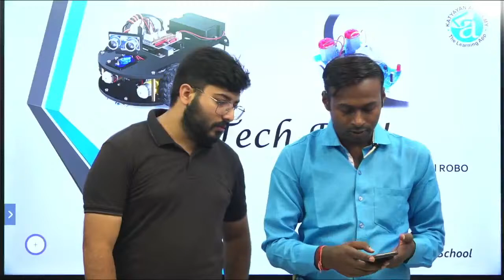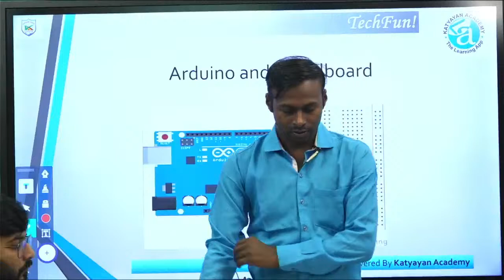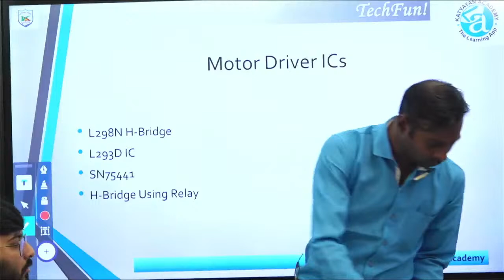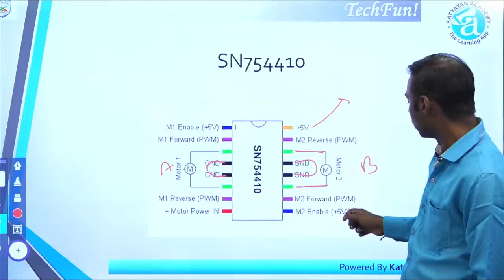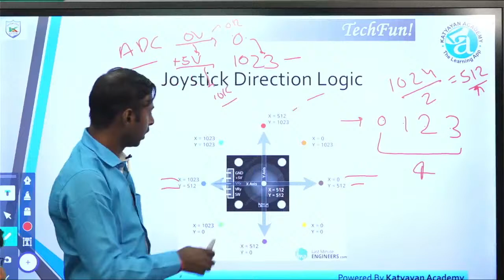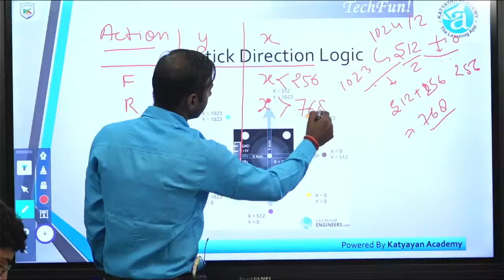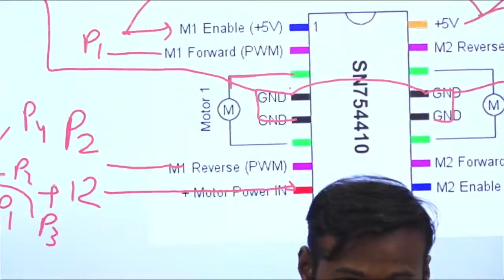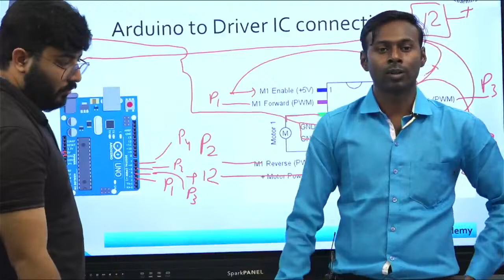11-07-2021 | Tech Fun | Electronics & Robotics | Free Tech Class From Katyayan Group